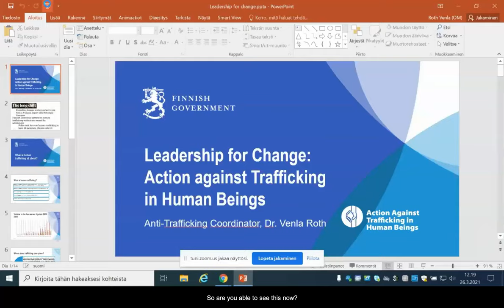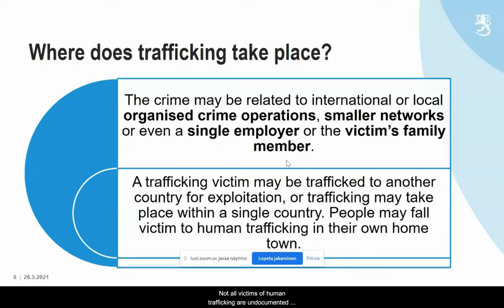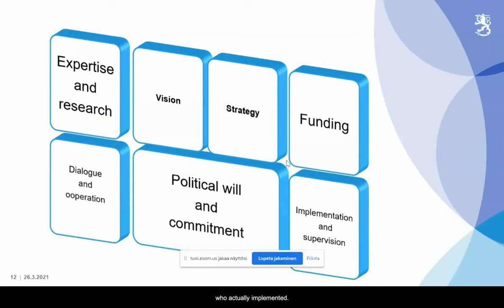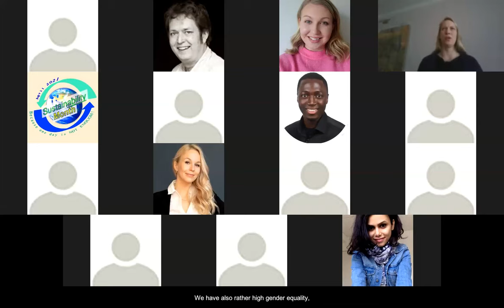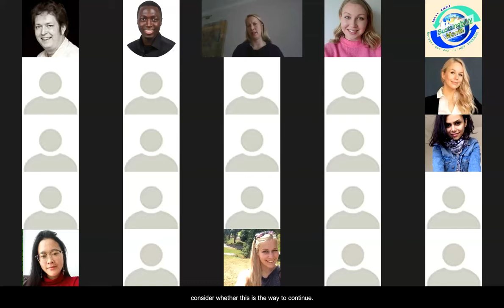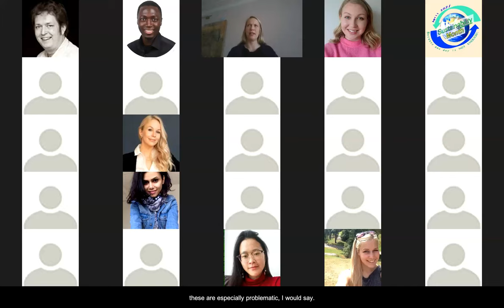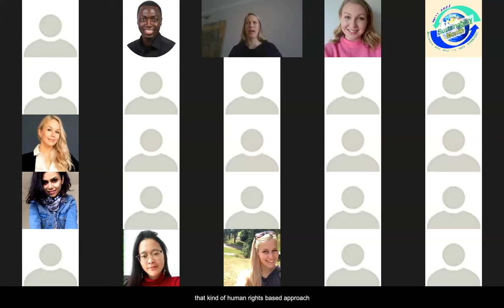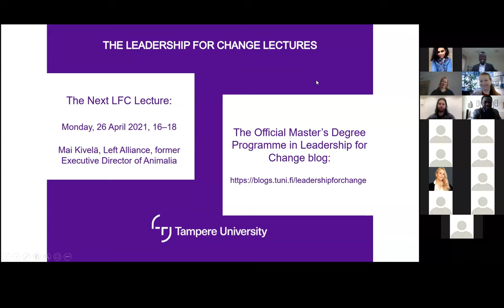LFC Lecture: Venla Roth (A Leadership for Change video)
The third Leadership for Change Lectures speaker in 2021 was Anti-trafficking Coordinator Venla Roth. Her LFC Lecture was titled 'Human Trafficking and Anti-trafficking'. Trafficking in human beings has become a major international concern in the last two decades. It has been subjected to intense political debate and ambitious legal regulation on international, regional and national levels. Venla Roth holds a PhD in Law and currently works at the Finnish Ministry of Justice, where she coordinates the Finnish government's anti-trafficking agenda. She has been working as Senior Officer at Office of the Ombudsman for Minorities and National Rapporteur on Trafficking in Human Beings since 2009.
The Leadership for Change (LFC) Lectures bring together skillful leaders with experience in dealing with change. Today’s societal challenges are complex and change processes require joint efforts of different sectors of society, which the wide variety of LFC lecturers reflects. The lectures are offered by the Master’s Degree Programme in Leadership for Change enabling students to develop the kind of knowledge and expertise that is needed to explain and understand complex phenomena, become a visionary leader, and to change the world. Through the LFC Lectures we hope to allow the wider Tampere community also to have access to the advice and best practices of visionary leadership minds and organizations and so the lectures are open to the public.